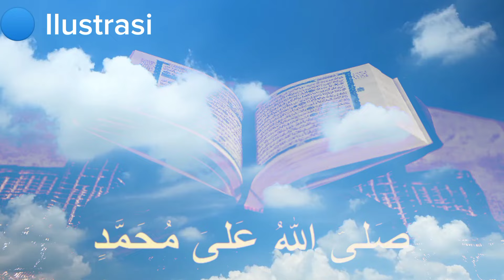INILAH ALASAN KENAPA BABI HARAM DIDALAM SYARIAT ISLAM..‼️‼️